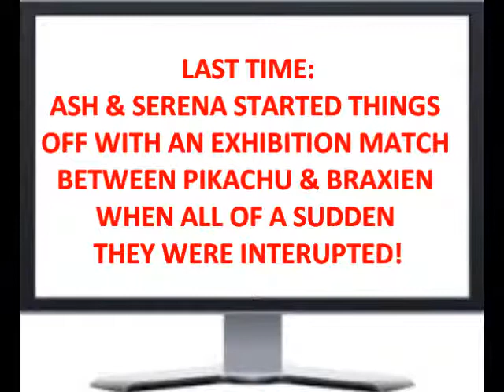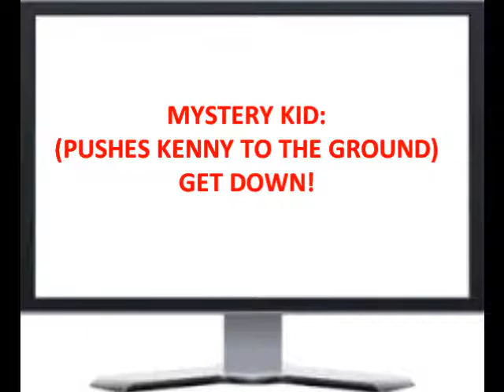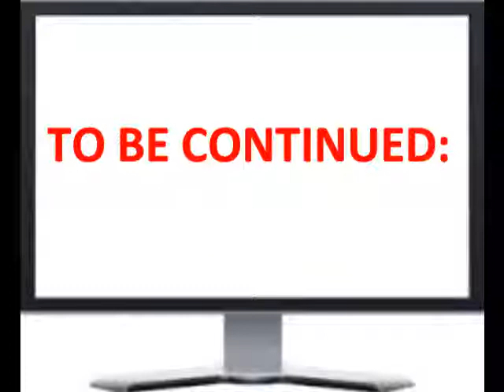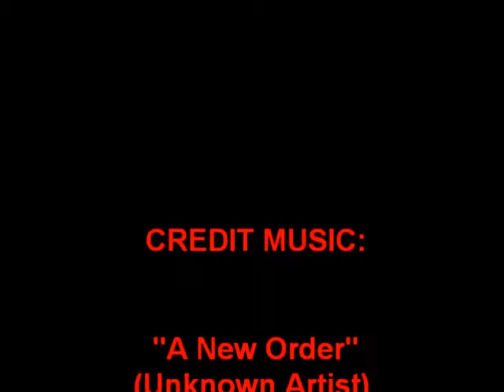AMOURSHIPPING ACADEMY CHAOS PART SIX